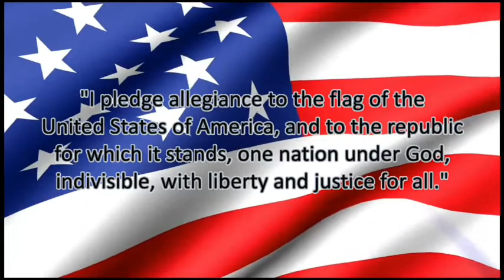Morning Announcements 3/21/22